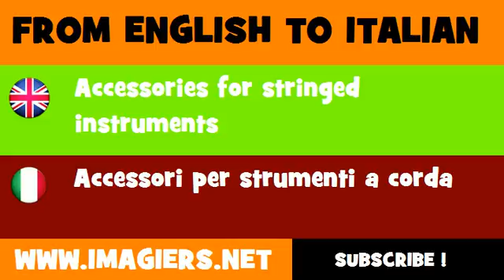FROM ENGLISH TO ITALIAN = Accessories for stringed instruments